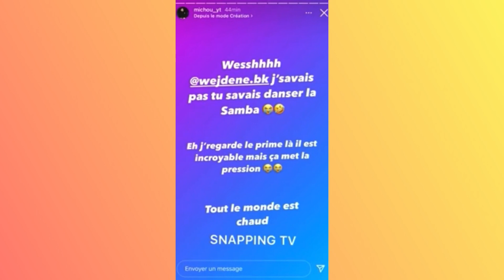MICHOU RÉAGIT À WEJDENE DANS DANSE AVEC LES STARS !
Découvrez la réaction de Michou pendant danse avec les stars avec Wejdene !